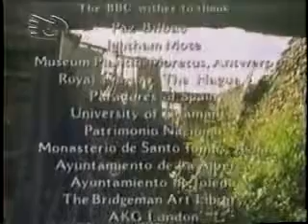O Mito da Inquisição Espanhola Dublado 4/4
Documentário "O Mito da Inquisição Espanhola", produzido pela BBC de Londres e exibido pela TV Escola. O vídeo traz depoimentos de pesquisadores isentos e renomados que se debruçaram sobre este complexo tema, desmitificando falsificações históricas arquitetadas com o único objetivo de criar uma lenda negra em torno desta complexa instituição e, destarte, desmerecer a Igreja Católica e sua contribuição decisiva na construção da civilização ocidental.